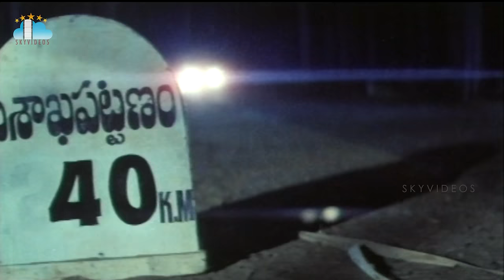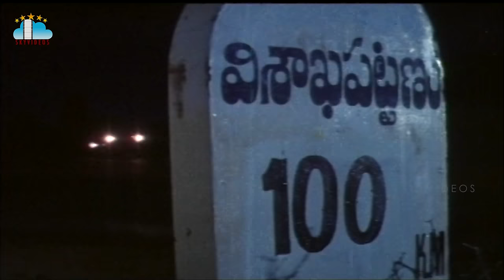Lorry Driver Movie Part 8 Balakrishna l Vijayashanti